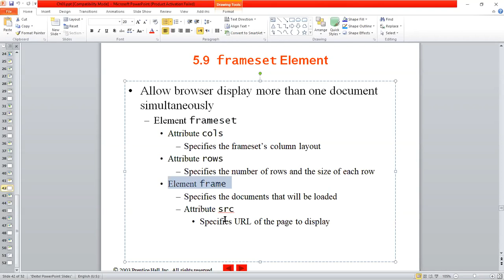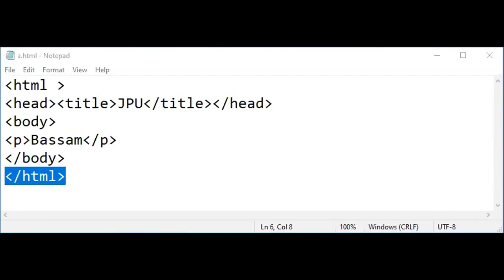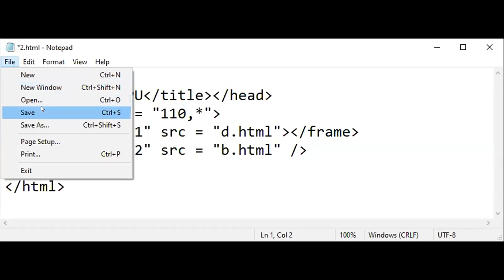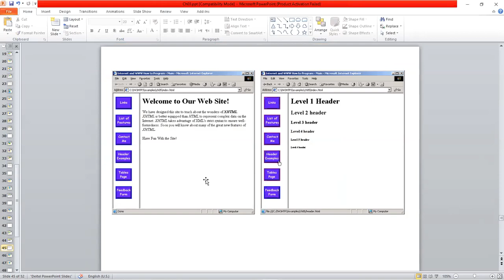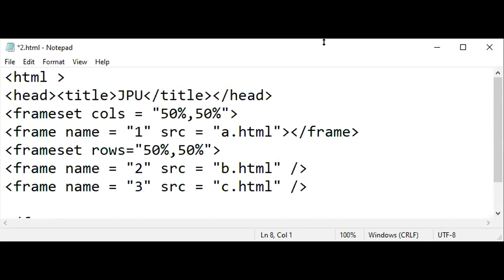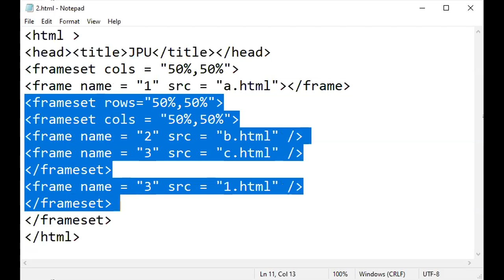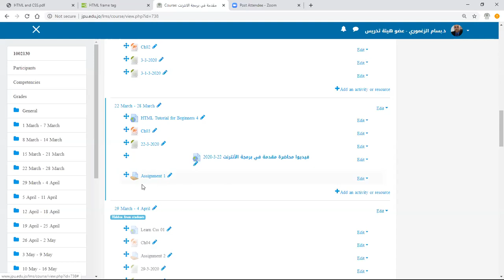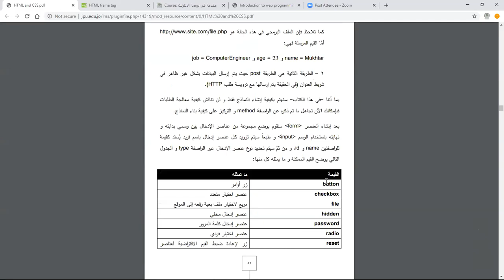مقدمة في برمجة الأنترنت 24-3-2020